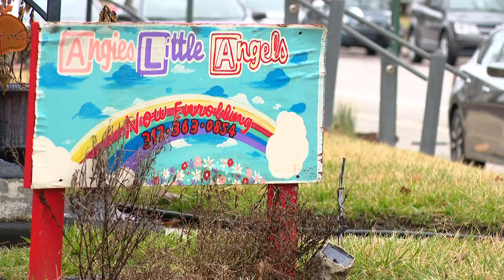Large tree brings down power lines near downtown Indy following overnight storms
A large tree brought down power lines on North Capitol Ave near downtown Indy leaving dozens without power Wednesday morning.